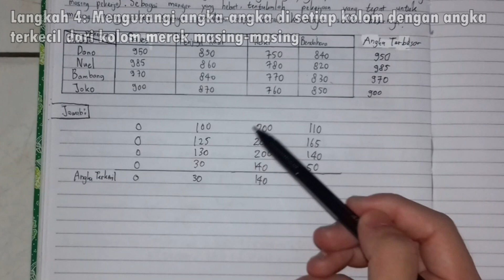Cara Mengerjakan Soal Tentang Metode Penugasan - Maksimisasi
Pada video ini, saya akan menjelaskan apa tujuan dari mempelajari metode penugasan, serta  bagaimana caranya mengerjakan soal tentang metode penugasan - maksimisasi. Metode penugasan/assignment method sendiri merupakan salah satu materi yang umumnya dapat dijumpai di pelajaran riset operasi dan juga manajemen operasi. Terimakasih buat kalian yg sudah menonton video ini, dan jikalau kalian punya pertanyaan, silakan tanyakan di kotak komentar dibawah :)